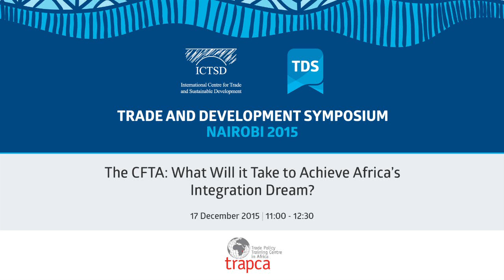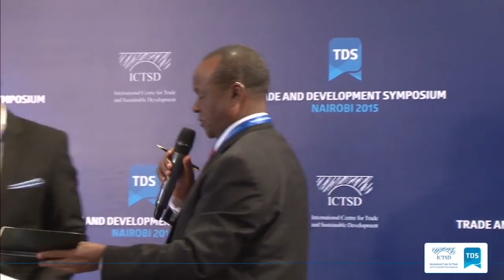TDS LIVE | The CFTA: What Will it Take to Achieve Africa's Integration Dream?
The session provides an exposition of the role of trade related capacity building as an enabler to the CFTA process. It will take the capacity building efforts of trapca as a facilitating case in the progressive pursuit of the CFTA dream.